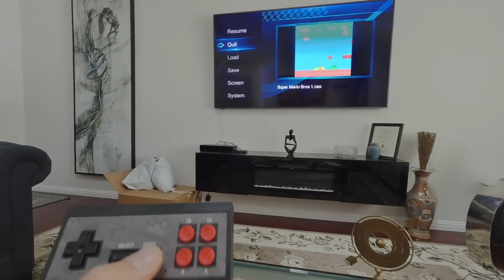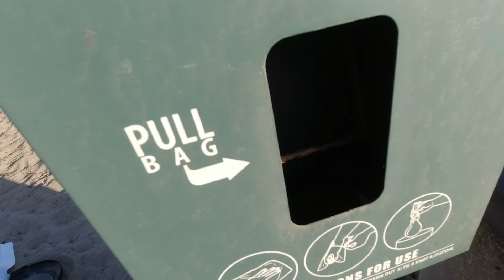42. Человек И пароход. Мувинг Сан-франциско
из Коломны в Сан-франциско